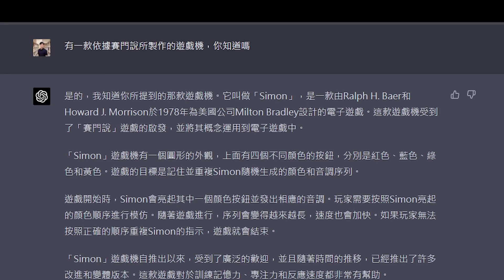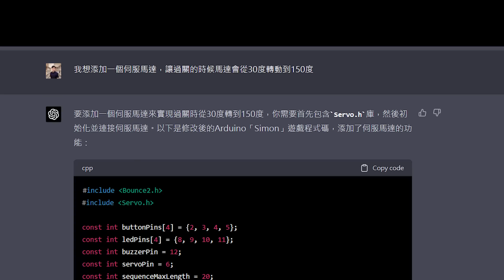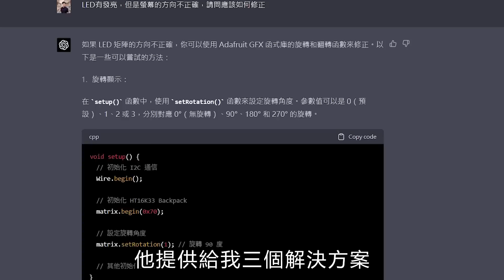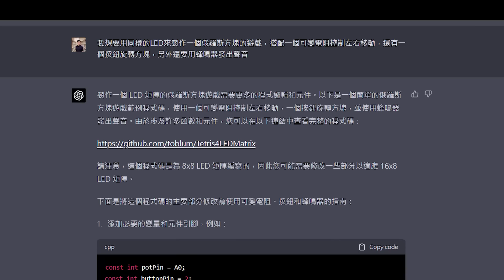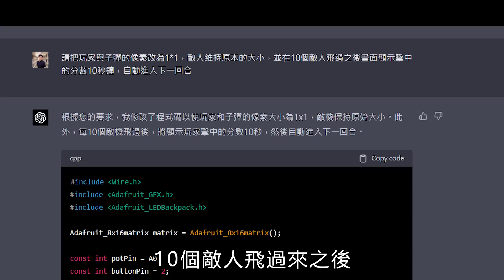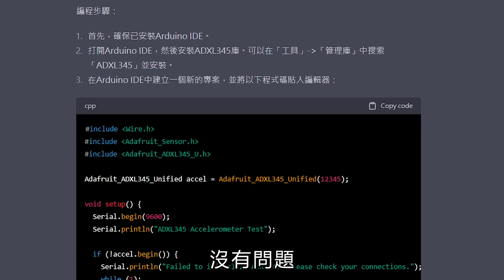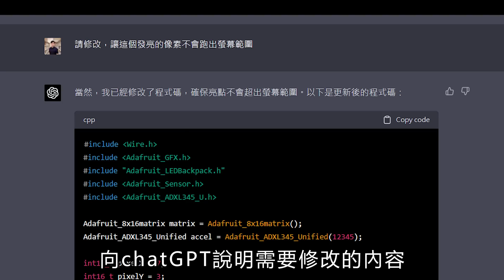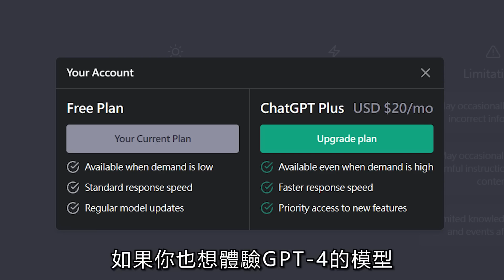讓GPT-4製作Arduino遊戲機，chatGPT已經能製作超複雜的Arduino專題了!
2026學生寒假營隊-黃信惠的瘋狂教室

大人的Arduino課程 - 密室逃脫機關設計課程

利用chatGPT製作simon、Pong、貪食蛇、走迷宮、射飛機等遊戲機
完全不用寫程式碼也能自己創造Arduino遊戲機

0:00 示範
0:24 前言
0:53 simon記憶遊戲
2:48 LED矩陣測試
4:13 Pong遊戲
5:31 俄羅斯方塊
5:56 飛機射擊遊戲
7:11 貪食蛇遊戲
7:30 三軸控制器
8:15 控制LED移動
9:05 體感迷宮遊戲
10:02 總結